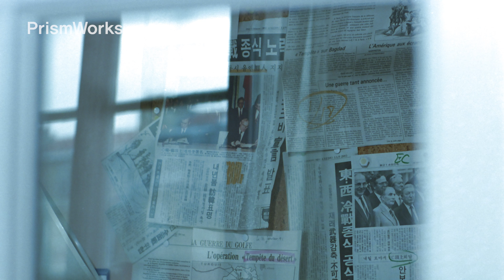[ 4K리마스터링 ] 베를린리포트 (1991) - 박광수감독, 안성기, 강수연, 문성근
KBS1 - 9월 22일 AM 12:22 "한국영화 클래식"에서 방송합니다.

베를린리포트 (1991년)는
박광수 감독의 작품입니다.
오리지널 네가 필름본을 원본으로
 ㈜ 프리즘웍스의  첨단복원기술과
 독자적인 화질개선기술 및 색보정을 통해
4K  리마스터링 영화로 재탄생하였습니다.

유튜브 설정에서 4K로 설정하시면 4K 해상도로 보실 수 있습니다.

출연 :  안성기, 강수연, 문성근